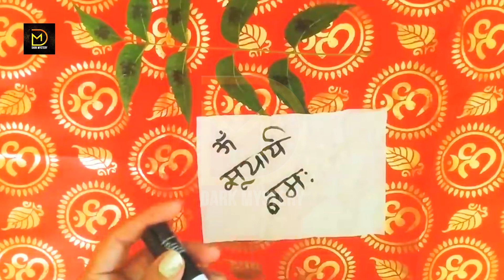Tulsi ke Patte se vashikaran || तुलसी के पत्ते पर नाम लिखकर करे वशीकरण